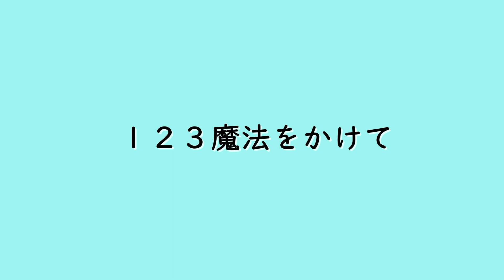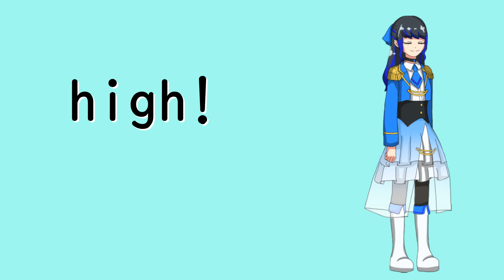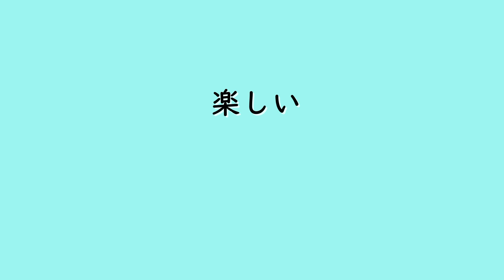【歌ってみた】ポジティブ☆ダンスタイム/Covered by LOVO×かめかずーPositive☆Dance Time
Movie : 山田 かめかず
Illust : LOVO  間奏Illust : 山田 かめかず

こちらでもどうぞ。

ポジティブ☆ダンスタイム